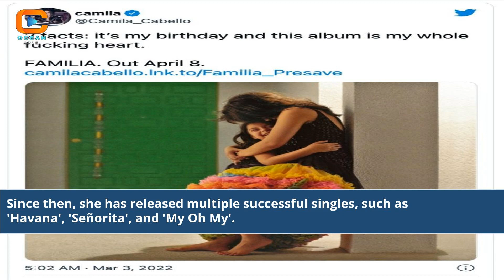Cabello Camila Embracing the Love of Familia